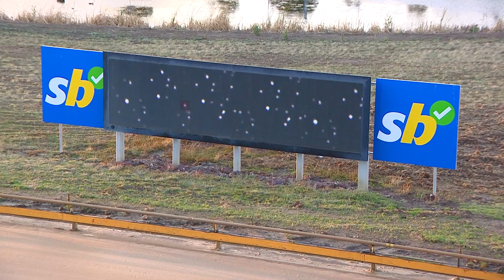GEL TUE 18 APR 23 R8